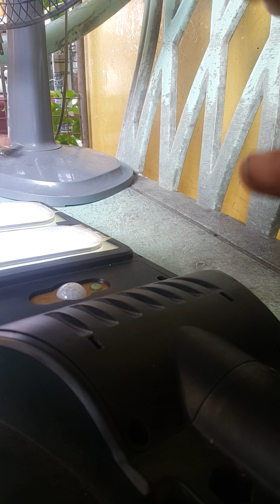solar light repair, ganito lang magpalit ng battery mga tol!!!